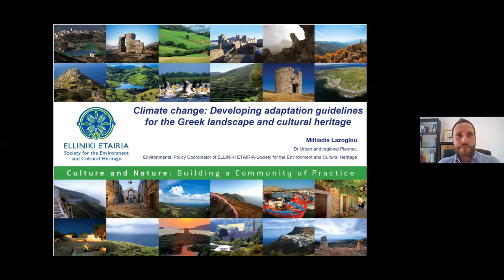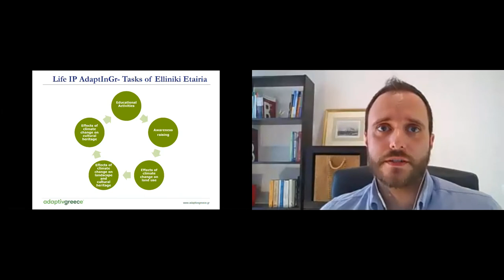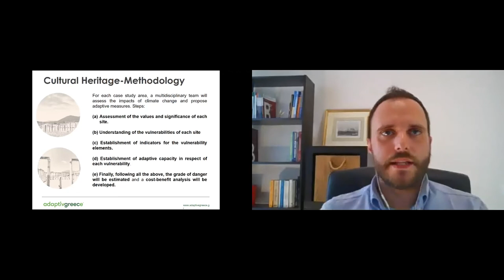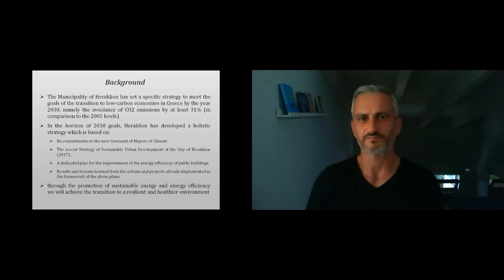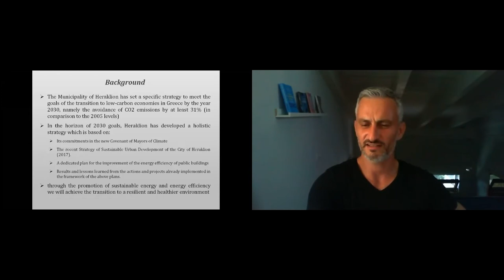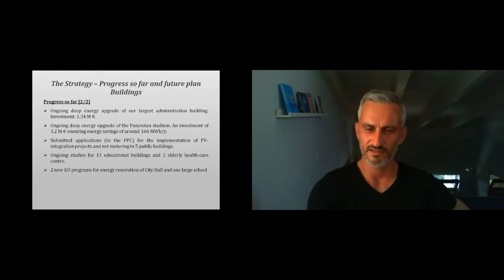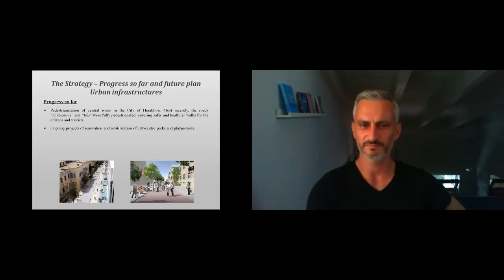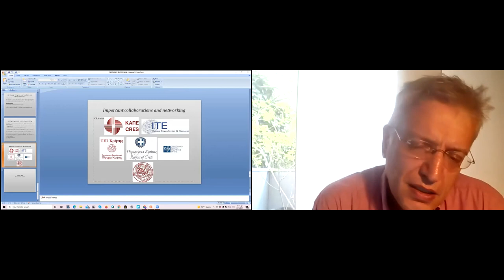EU’s Green New Deal after COVID 19 Pandemic: Concerns and Revelations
An online conference on the European Green Deal after the COVID19 pandemic with a focus at the local level, with a panel of speakers from academia, the civil society and local authorities.

00:00 Welcome and Introductory Remarks
Ioannis Papadopoulos, director of CEDLAW, Associate  Professor University of Macedonia
Michalis Goudis, director of the Thessaloniki Office of the Heinrich Boell Foundation in Greece

14:11 "The climate crisis and the European Green Deal after the COVID-19 pandemic: prospects and challenges".

Emmanuella Doussis, Professor of international institutions at the National and Kapodistrian University of Athens (Greece), UNESCO Chairholder on Climate Diplomacy, director of the Institute of European Integration and Policy.

41:27 "Climate change: Developing adaptation guidelines for the Greek landscape and cultural heritage."

Miltiadis Lazoglou, Dr. Urban & Regional Planner, Environmental Policy Coordinator of ELLINIKI ETAIRIA-Society for the Environment and Cultural Heritage (Greece).

54:19 "The Strategy of Municipality of Heraklion towards energy transition to low-carbon economy".

Yiannis Anastasakis, Civil Engineer, MSc, Deputy Mayor in the Mucipality of Heraklion (Greece)

1:12:08 Q&A, Discussion

The online discussion was part of the Conference on the Future of Europe events and jointly organized by the Thessaloniki Office of the Heinrich Boell Foundation in Greece and the Research Centre on Democracy and Law of the University of Macedonia.